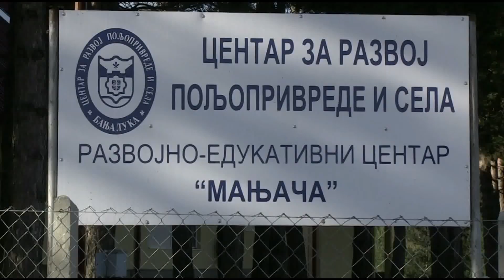Bl- PDP: Javni prevoz u Banjaluci pao na teret građana-3.8.2020.